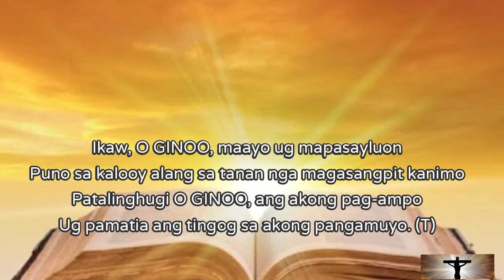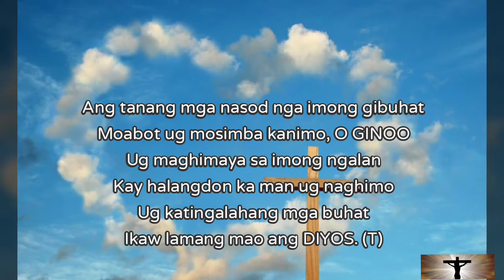Salmo Responsoryo 86: GINOO, Maayo Ikaw Ug Mapasayluon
Ika-16 nga Ordinaryong Domingo - Tuig A